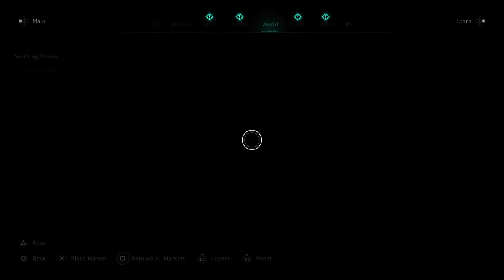Assassins Creed Valhalla